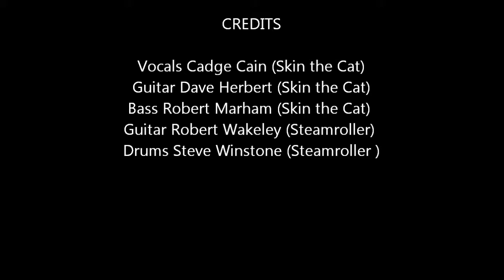Tennesee Whiskey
Steam The Cat , Tennessee Whiskey , Cadge, Dave & Robert from Skin the Cat with Robert & Steve from Steamroller , great song , we loved playing this one at Live & Kicking on Friday 15th April 2016